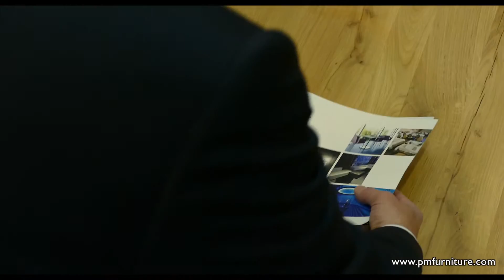P&M furniture Gastro Tage West 2016